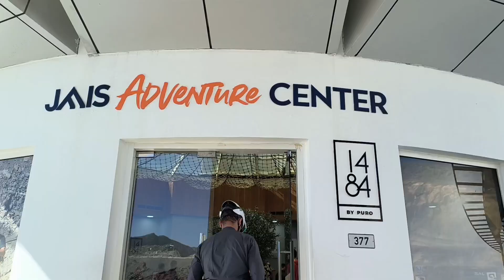Family Vlog 007: Breakfast at 1484 by Puro Resto at Jebel Jaiz Mountain RAK | Maya & Irvz Channel